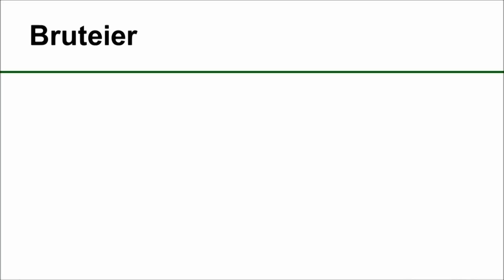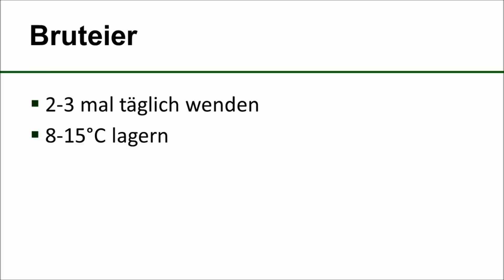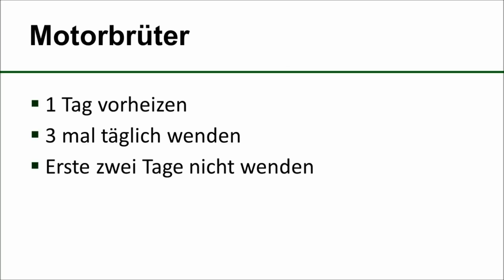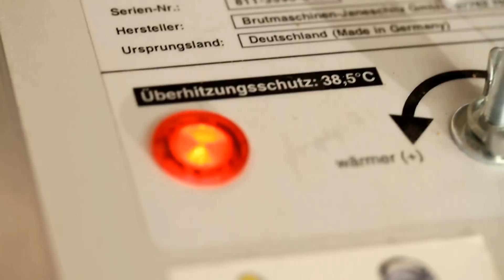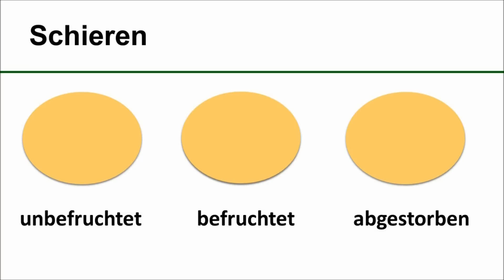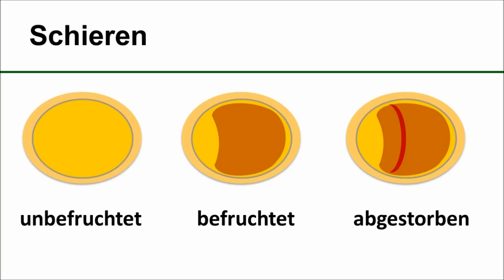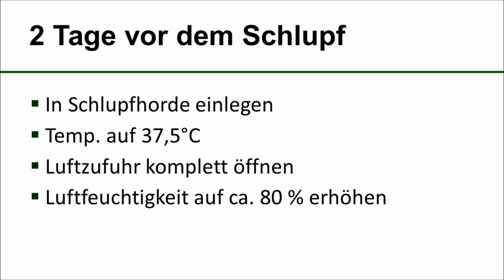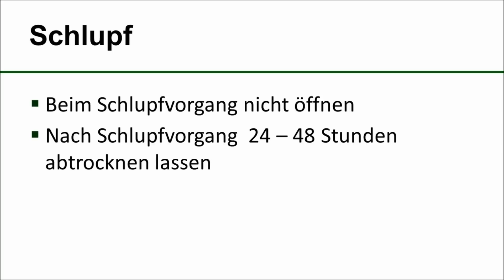Vom Ei zum Küken - Tutorial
Meine wichtigsten Richtwerte und Informationen zur Kunstbrut, Bruteiersammeln, Motorbrüter, Schieren und dem Schlupf. Mit einmaligen Einblicken über den kompletten Schlupf im Zeitraffer.

Dies sind Werte die aus meiner Erfahrung, aus Angaben von Personen mit Fachkenntnis und aus der Fachliteratur (Anleitungen) hervorgehen. Es kann also bei anderen Brutapparaten zu Abweichungen der Werte kommen. Dann sollte der Anleitung ihres Motorbrüters Folge geleistet werden. Oder man muss etwas experimentieren wie es beim Brüten so üblich ist.